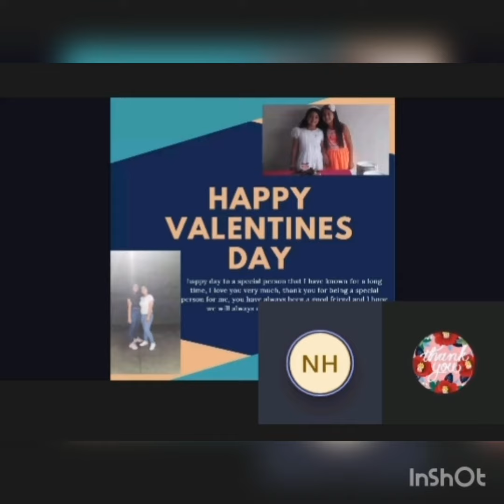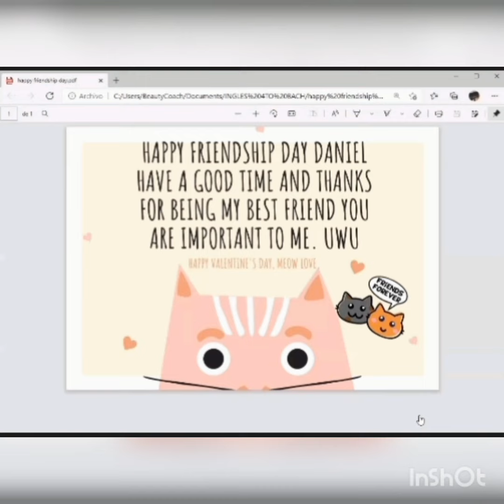Happy Valentine's Day!